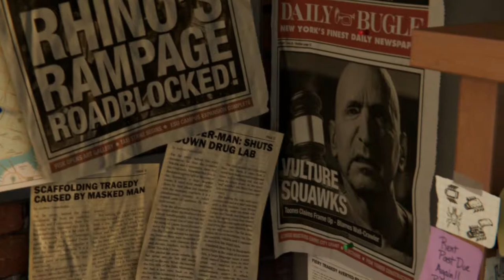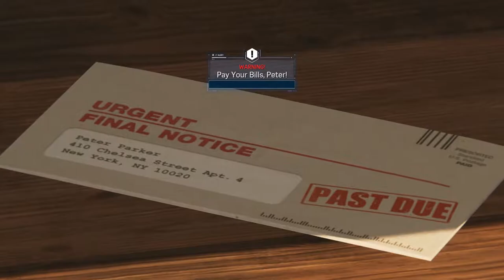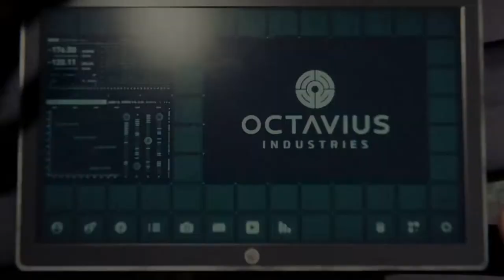Marvel's Spider-Man Spectacular Gameplay Part 1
NairadsGaiming presents a Marvel's Spider-Man Gameplay. Marvel's Spider-Man Spectacular Gameplay Part 1 is the first of many marvels spider man gameplays. This will be part of Marvel Mondays.

Marvel’s Spider-Man features your favorite web-slinger in a story unlike any before it. Now a seasoned Super Hero, Peter Parker has been busy keeping crime off the streets as Spider-Man. Just as he’s ready to focus on life as Peter, a new villain threatens New York City. Faced with overwhelming odds and higher stakes, Spider-Man must rise up and be greater.

Sony Interactive Entertainment, Marvel and Insomniac Games present Marvel’s Spider-Man exclusively for PlayStation 4.